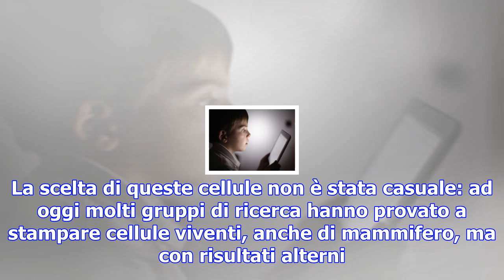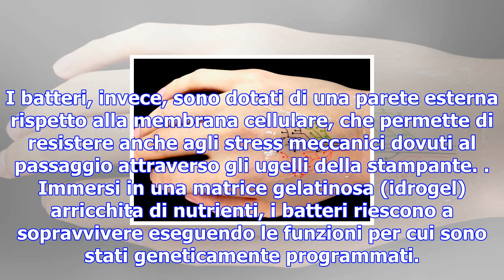Si illuminano i primi tatuaggi viventi - scienza & tecnica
Si illuminano come alberi di Natale, i primi tatuaggi 'viventi' stampati in 3D: sono adesivi sottili...